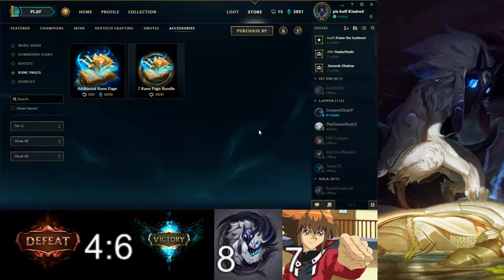Geistig gestörtes Kind spielt PLANTS VS MONGOS #24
ha kein Klickbait